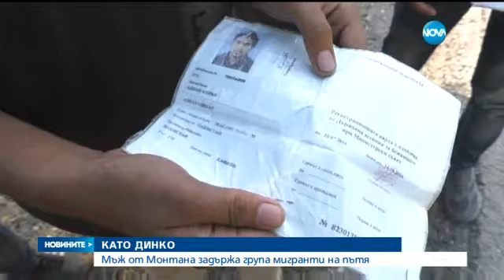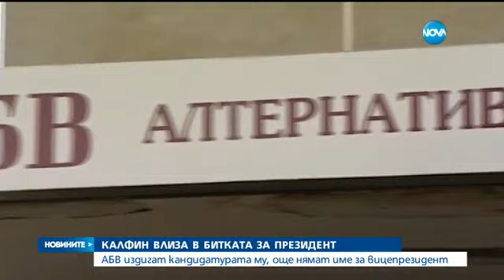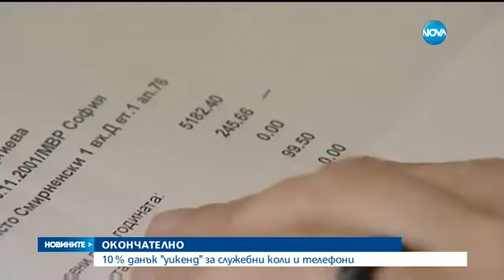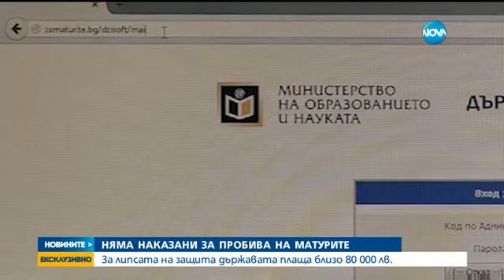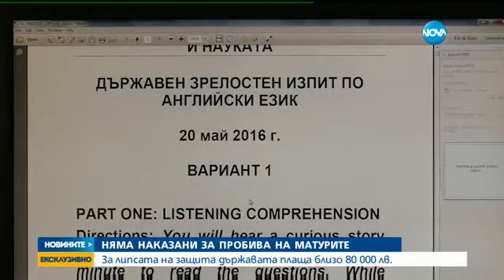Новините на NOVA (15.09.2016 - централна емисия)